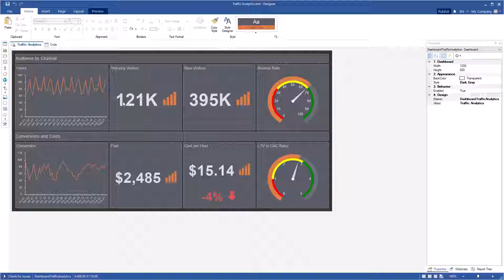Export to Excel: Interactive Dashboard to Microsoft Excel File [Shot on v2019]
This video demonstrates how to:
1 Export a dashboard to Excel File.